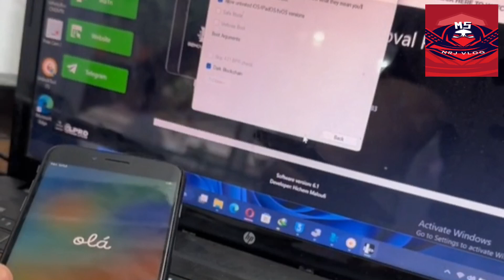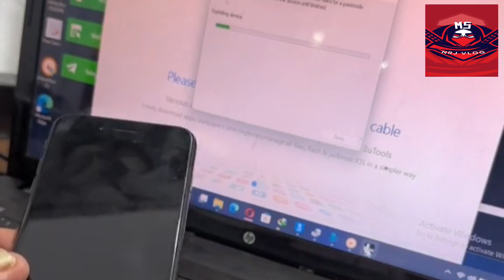مشكل في برنامج iremoval pro ومشكله عمل الجلبريك للاصدارات 15/iOS 16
فيديو توضيحي وتعليمي في نفس الوقت لمشكل في هذا البرنامج  iremoval pro ونريد اصلاحه من المطور البرنامج لا يدعم الاصدارات iOS 15/iOS 16

✅ FULL SIGNAL
✅ FULLY SUPPORTED WITH NOTIFICATIONS
✅ FIRST TEAM TO ROLL OUT FULLY WORKING BYPASS
✅ NO FAKE SUPPORT
✅ FACETIME
✅ iCloud Login

Jailbreak on Windows ios16
UNLOCK iCloud ios16
طريقة جديدة حذف الأيكلود
iCloud Lock Delete
لحذف الايكلود
iCloud Unlock FREE ios15.5
ByPass 100%
Iphone X iCloud Bypass ios15
طريقة جديدة جلبريك
تخطي الايكلود
تخطي الايكلود 2022
checkra1n jailbreak. iOS 16
iOS 15.4 Jailbreak Update
Jailbreak A14 15.4 update
طريقة جديدة جلبريك ios 15
Jailbreak A14 iOS 15.4 update
A14 jailbreak update iOS 15.4
Jailbreak A13 iOS 15.4
 Activate your device and use it without sim services
 جلبريك انكفر بدون كمبيوتر
 عمل جلبريك بدون كمبيوتر 2022
 كيف تعمل جلبريك بدون كمبيوتر
 جلبريك iOS 15
 جلبريك 15.1
 2022 جلبريك ايفون
 عمل جلبريك بدون كمبيوتر
 جلبريك iOS 15
تخطي الايكلود ايوس 15
 جلبريك 15.1
 2022 جلبريك ايفون
checkra1n ios15
bypass icloud ios 16
 كيفية تحميل انكفر بدون كمبيوتر
 كيف اعمل جيلبريك للايفون بدون كمبيوتر
icloud bypass ios 15.0.2 jailbreak with checkra1n
 عمل جلبريك 14.1
 عمل جلبريك 14.2
 عمل جلبريك 14.3
 checkrain
 checkra1n ios 16
 jailbreak
 ios
 iphone

⚠️ إخلاء المسؤولية ⚠️
جميع المعلومات المقدمة على هذه القناة للأغراض التعليمية فقط. لا تروج هذه القناة أو تشجع على أي نشاط غير قانوني. القناة ليست مسؤولة عن أي سوء استخدام للمعلومات.